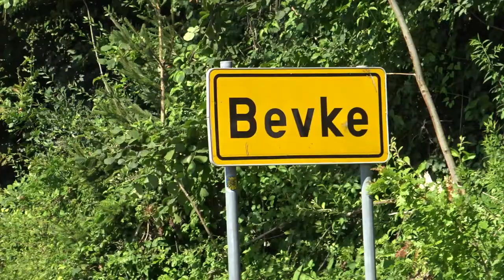Moj mali svet predstavlja: OBROČKANJE ŠTORKELJ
Vabljeni v zanimivo družbo novic iz sveta slovenskega kmetijstva in podeželja, vrtnarjenja, urejanja doma in vrtov, konjeništva, malih oglasov, kmetijske mehanizacije ter bogatega knjižnega programa s področja kulinarike, kmetijstva, vrtnarjenja, zgodovine in leposlovja ...

Za naročila tednika in revij smo dosegljivi na tel. št.